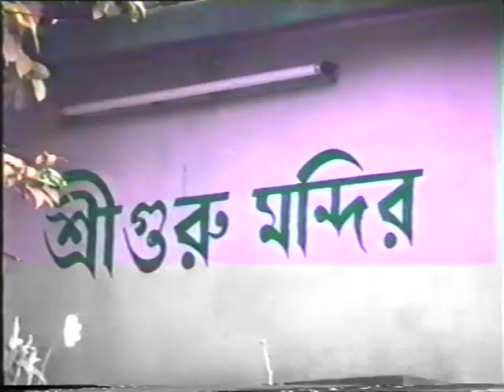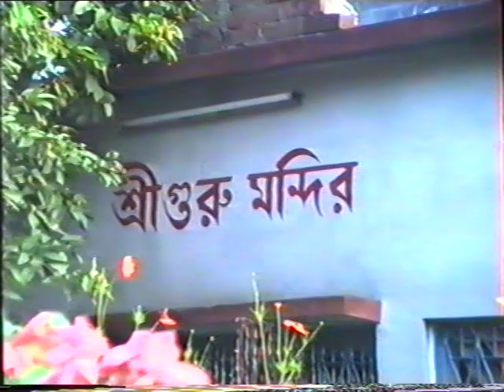মহামিলন মঠে স্বামীজীর চাতুর্মাস্য - ৪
Chaturmasyo by Swamiji at Mahamilon math - Part 4